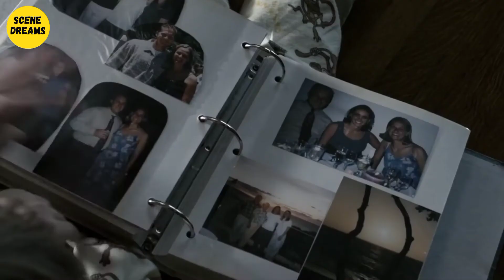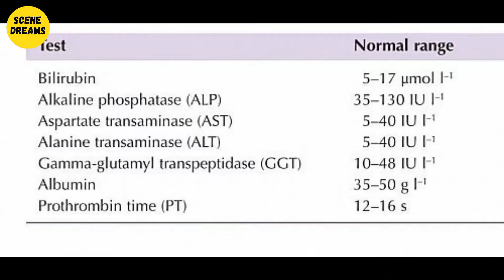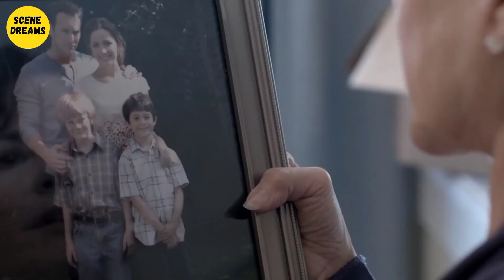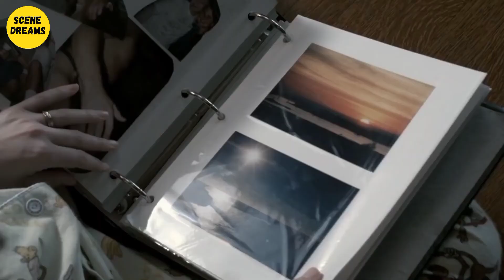Insidious(2010) Horror Movie Explained in Hindi || Horror Hollywood Movie Explained || Scene dreams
Film :Insidious (film series)
Insidious is a series of American horror films created by James Wan and Leigh Whannell. There are four films in the franchise—Insidious (2010), Insidious: Chapter 2 (2013), Insidious: Chapter 3 (2015), and Insidious: The Last Key (2018)—which have grossed a total of $539 million worldwide on a combined budget of $26.5 million

Thanks
Krishu Bansal
Hydra Bajju

Source of Our Voice ;

hollywood explanation,
hollywood explain in hindi,
hollywood explained movie,
hollywood film explain,
insidious 2,
insidious full movie,
insidious trailer,
insidious 3,
insidious the last key,
insidious 2 full movie in hindi,
insidious chapter 2,
insidious full movie in hindi,
insidious all parts,
insidious all parts explained in hindi,
insidious all chapter in hindi full movie,
insidious all horror scenes,
insidious actress name,
insidious all chapters explained hindi,
insidious all parts explained,
insidious all movies explained
Room movie explain in hindi ,Room 2015 Movie explanation ,Movie explain in hindi ,Netflix and amazon movies ,Mobietv